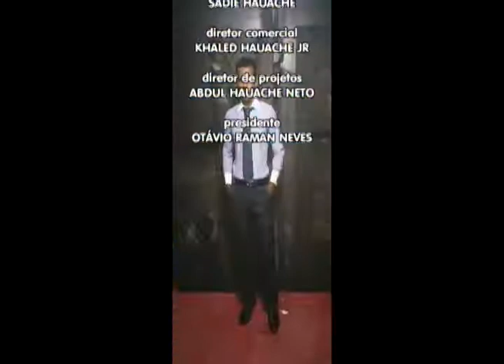Abrigo de Manaus estão à espera de ajuda nesse fim de ano em Manaus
05º BLOCO AGORA 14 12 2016 - Abrigo de Manaus estão à espera de ajuda nesse fim de ano em Manaus